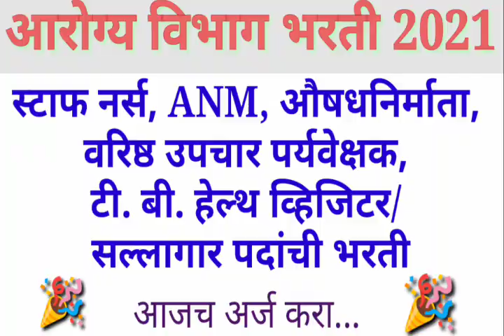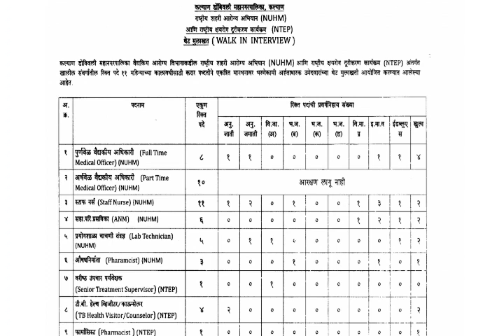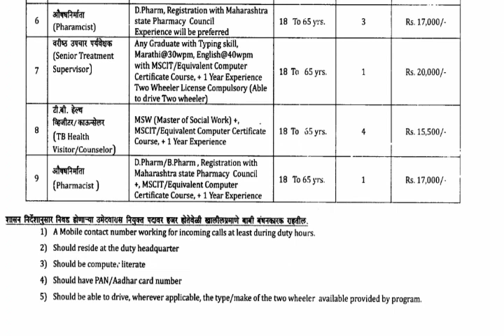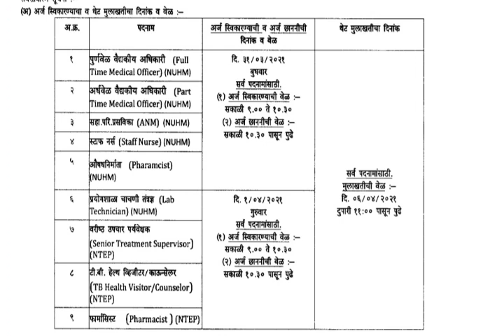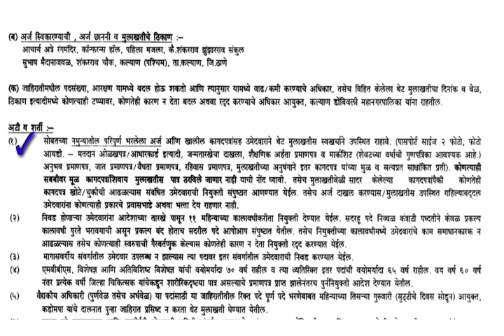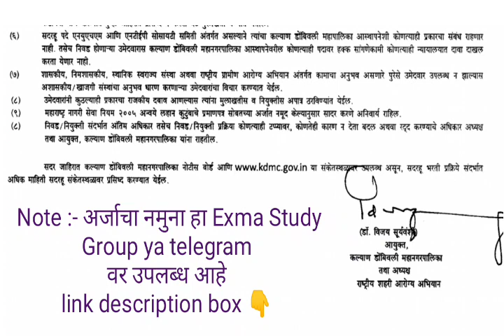आरोग्य विभाग भर्ती 2021|स्टाफ नर्स ANMऔषधनिर्माता,वरिष्ठ उपचार पर्यवेक्षक,TB हेल्थ व्हिजिटर सल्लागार